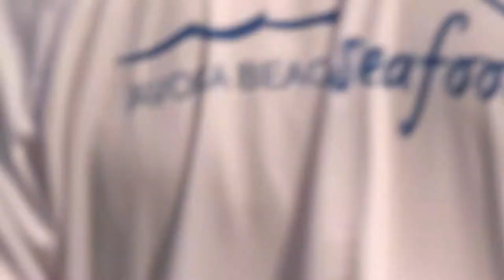2019 Legends of League - FULL Tournament